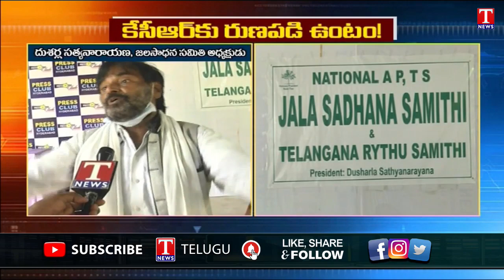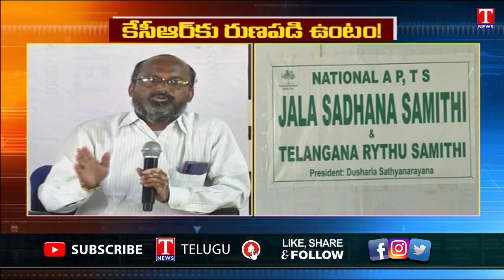People about Mission Bhagiratha & Fluorosis resolution by CM KCR | Munugodu Bypoll | T News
People about Mission Bhagiratha & Fluorosis resolution by CM KCR  | Munugodu Bypoll |